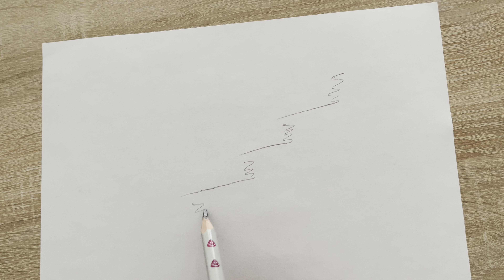do want to draw a beautiful nature with pencil / drawing pictures step by step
how Tom draw a beautiful Bird
easy drawing a Bird
how to draw with a pencil
how to draw beautiful nature
how to draw a Bird with Pencil
how to draw a Bird
drawing pictures
# drawing pictures step by step

In this channel, you can enjoy the most beautiful places in the world, travel to the world and Switzerland, pristine nature and historical places, as well as relaxing music. A beautiful nature with different cultures of the people of the world and don't forget who created the beautiful nature, its creator is only God.

do want to draw a beautiful nature
nature and Art TV
How to draw a beautiful view of nature
switzerland
best places to visit in switzerland
switzerland tourism
drawing, drawing of nature, how to draw
pencil how to drawing
beutiful nature drawing
nature art drawing easy
how to realistic drawing with pencil
how to drawing face with pencil
how to drawing tree with pencil
swiss village house tour
switzerland village lifestyle
switzerland
swiss village
village in switzerland

switzerland, switzerland 4k, top 10 switzerland

People of the world

lucerne switzerland

walking in switzerland

lake Lucerne

switzerland village house tour

draw a beautiful nature, draw a beautiful view, how to draw, scenery drawing, drawing